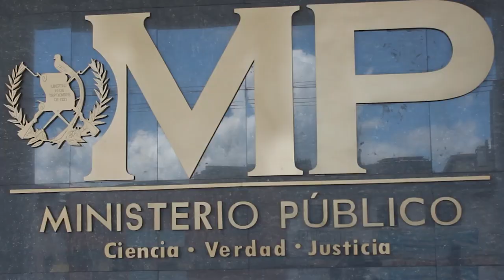Anuncian plantón para este miércoles frente al Congreso